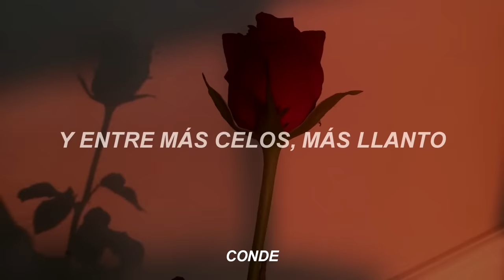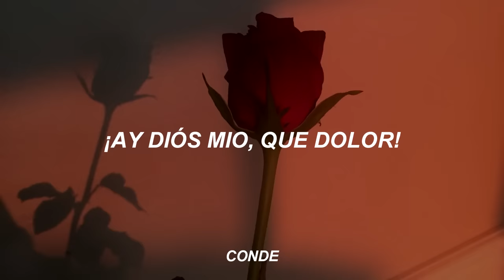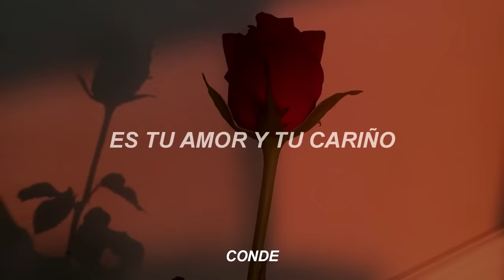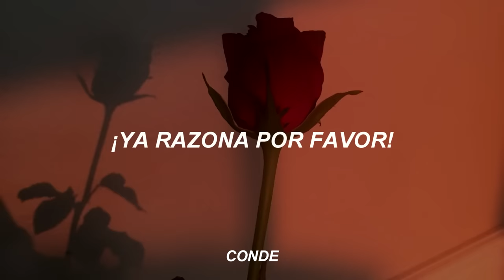Pancho Barraza - Mi Enemigo El Amor [Letra]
¡Holaaa! un tema un poco adolorido para muchos.

Si bien, sé que no estoy recibiendo tanto apoyo es porque apenas voy iniciando, pero no dejaré de hacer esto porque es lo que me gusta.

Pancho Barraza - Mi Enemigo El Amor

//Letra//
¡Ay, amor!
Cómo
Pero cómo duele oiga
El amor nos vuelve mensos
Entre más amor, más celos
Y entre más celos, más llanto
Sufriendo por amar tanto
Luchando por controlarme
Las dudas querian matarme
Mi enemigo era el amor
Perdía su amor por zonzo
Por reclamarle a lo tonto
Y también me vi cobarde
Le dije tantas tonteras
Dudé de mi compañera
No me fui aunque me corriera
Y por amor
Le lloré como un chiquillo
Para pedirle perdón
Su corazón
Lastimado y ofendido
Me negaba su cariño
¡Ay, Dios mío, qué dolor!
Se regresó
Y con el llanto en los ojos
Me abrazó y me dijo amor
Juró ante Dios
Mi universo y mi destino
Es tu amor y tu cariño
Ya razona por favor
Perdóname lo zonzo
¡Ay, amor!
¡Qué dolor, oiga!
Ua
Y por amor
Para pedirle perdón
Su corazón
Lastimado y ofendido